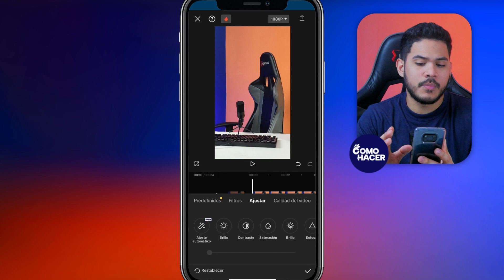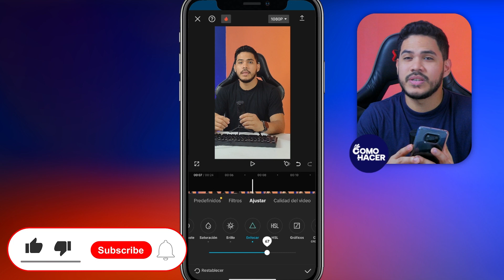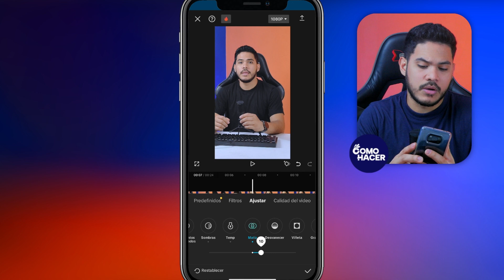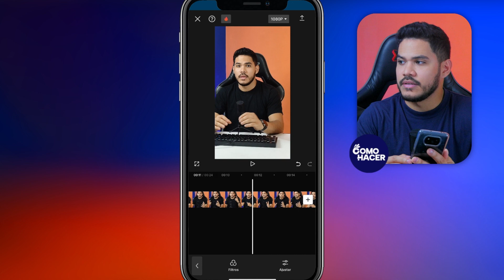Cómo COLORIZAR UN VIDEO con tu CELULAR en CapCut | 🎬 Efecto Cinematográfico 🎬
Descubre cómo transformar tus vídeos móviles y darles un toque profesional con CapCut en este tutorial fácil y rápido. Aprende a colorizar tus grabaciones y añadir un efecto cinematográfico espectacular desde tu celular. Sigue nuestros pasos detallados y consejos expertos para llevar tus proyectos audiovisuales al siguiente nivel. Perfecto para creadores de contenido, entusiastas del vídeo y cualquiera que busque mejorar su narrativa visual. ¡Sácale el máximo partido a tus vídeos con técnicas de colorización y efectos cinematográficos en CapCut y sorprende a tu audiencia!